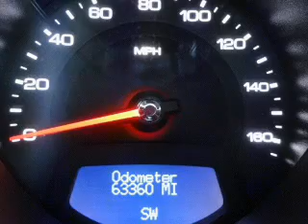2011 Cadillac CTS - Owosso MI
Year: 2011
Make: Cadillac
Model: CTS
Trim: Premium
Engine: 3.6 liter 6 cylinder 24 valve
Transmission: 6-Speed Automatic
Color: Radiant Silver Metallic
Mileage: 63335
Address:
1500 E. Main St.